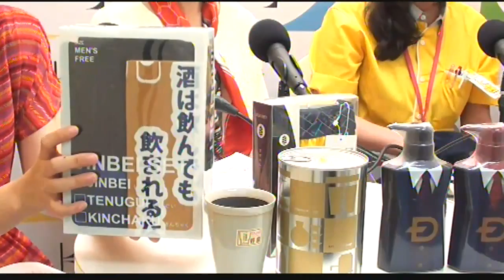片町☆スクランブルナイト vol.36 金沢ロフトおすすめ！父の日プレゼント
ロフト